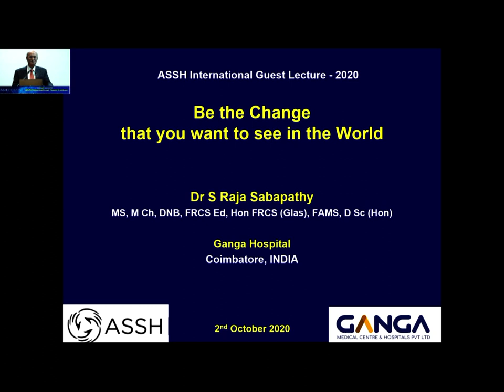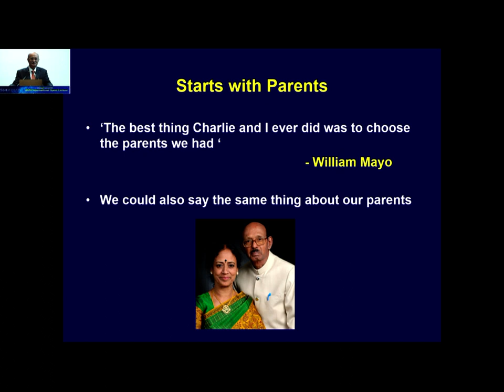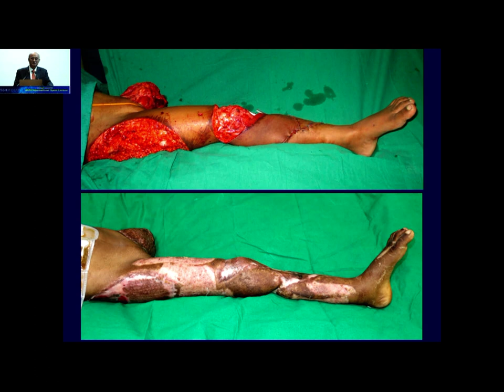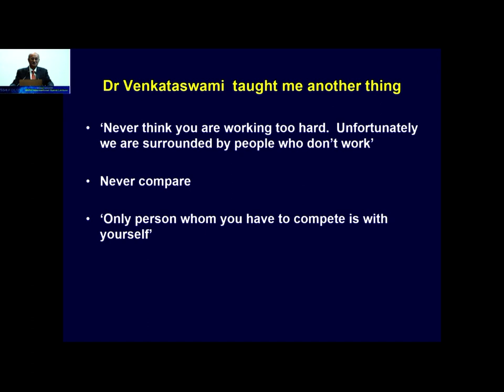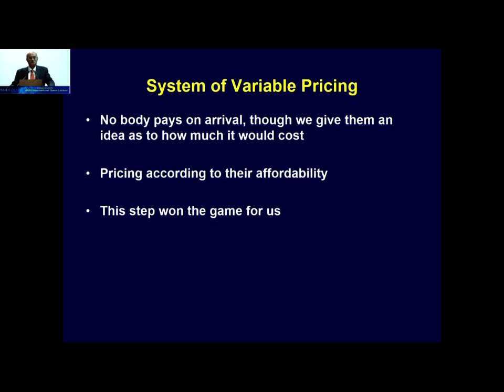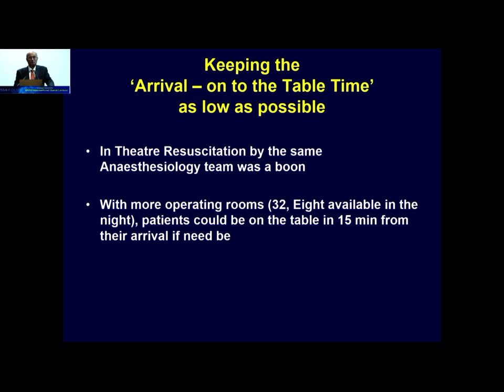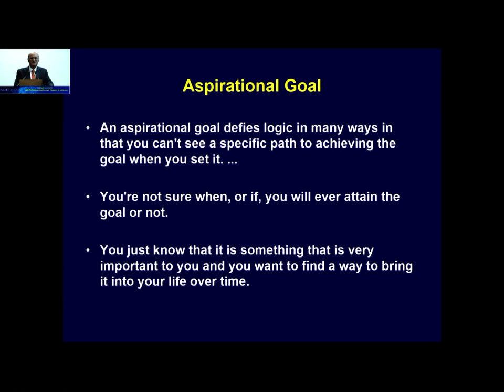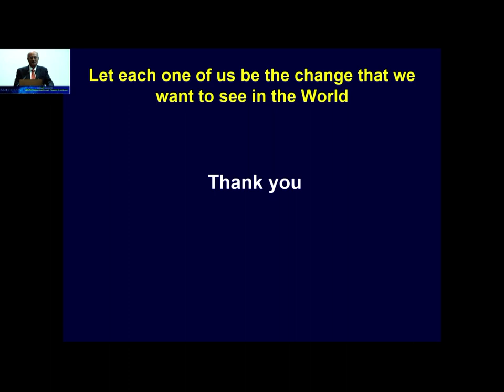S Raja Sabapathy International Guest Lecture ASSH - 2020 Introduction Martin Boyer, President ASSH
S Raja Sabapathy International Guest Lecture ASSH - 2020  Introduction Martin Boyer, President ASSH - October 2nd 2020